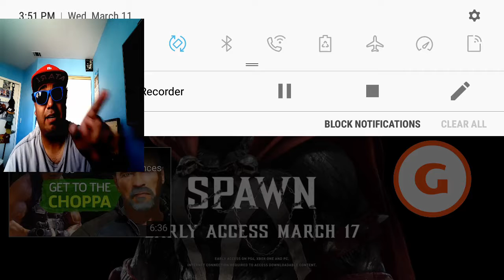Mortal Kombat 11 Spawn gameplay trailer.Hyped reaction review segment!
SIDENOTE!(Skip to 1:20 to get to the start of my reaction video.Also i did hear their was a 2nd video GameSpot had for more of Spawn's 4 other Fatality final combo moves but I didn't remember to react to it sorry guys)link to both of the videos I almost reacted

Long story short guys.lol even way back in 1998 when the spawn movie ended up releasing starting Michael Jai White man 8 or 9 year old little 90's kid me at that time thought it was the coolest super hero ever(besides the other like late 90s early mid 2000's live action marvel films like Sam Raimey' s and first live action actor of the series Toby McGuire's spider man and the X man series that had Hugh Jackman as Wolverine for so many years until about 2015 or 2016 a few years when he did his last role as Logan aka Wolverine those films were cool AF to me back in the days!)So seeing this trailer made me so dang hyped and brought me back to that era of movies cartoon series comic book series anime series and videogame series I was deeply into back then.(Granted I'm a 31 year old grown responsible adult with errands and a real life job I have to work IRL THESE DAYS!every 3 days mainly Friday Saturdays and sundays i'll still play some online PC games or play online either on my PS4 pro to my Nintendo Switch game consoles to relieve stress, depression and Bullcrap from the reality issues I sometimes have to deal with in this world if I'm not doing reaction videos .or videogaming industry news anime manga news videos or stuff of that nature.So that pretty much wraps up the video!!!Peace out once again ladies and gentlemen fanboys and fan girls bros women and of course as always otaku's and hikikomori's out there! I will see you when I see you you guys have a good day or good night wherever you are at in the universe out there.Stay tuned for more article session review like videogaming industry news anime manga news and internet news and that's pretty much it!Stay safe.Take it easy.Peace out I'm out like sauerkraut lates and goodbye and I'll see you on the flipside!!!(hopefully my social media platform accounts still exists and are safe)